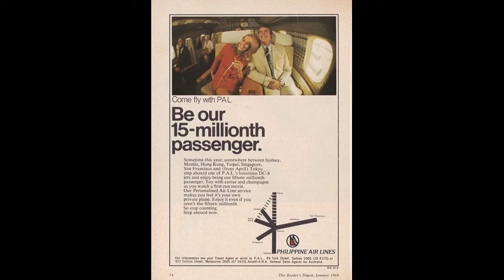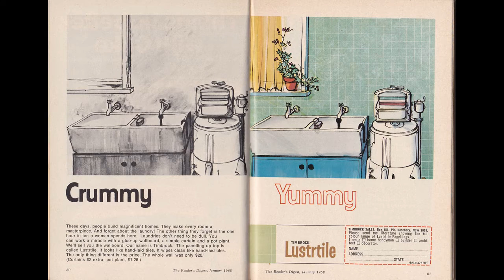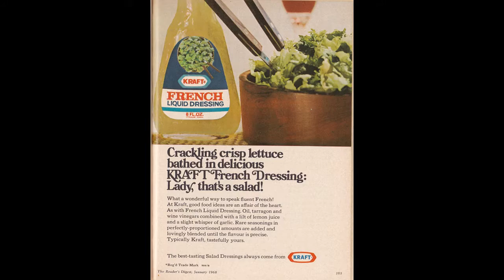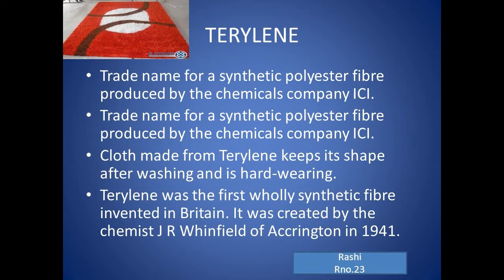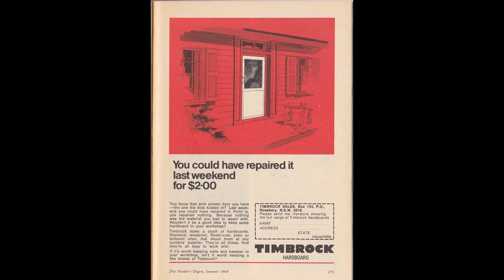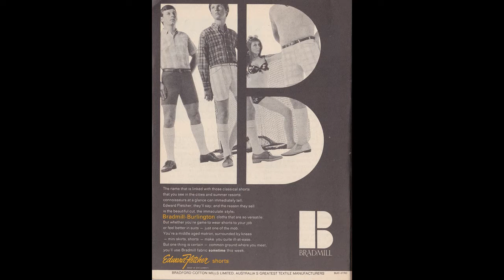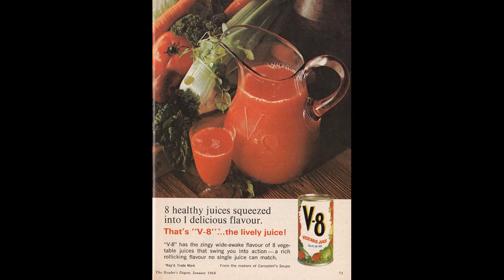Reader's Digest Ads - January 1968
This is in a similar vein to the bad albums etc.  I have a stack of old Reader's Digest magazines, opened them up to see some of the horribly dated ads.  I thought I may as well share some of them using the usual commentary I do for the albums.  Hope you enjoy.